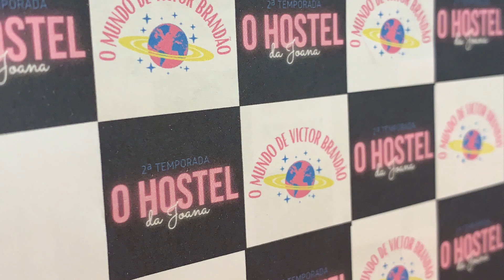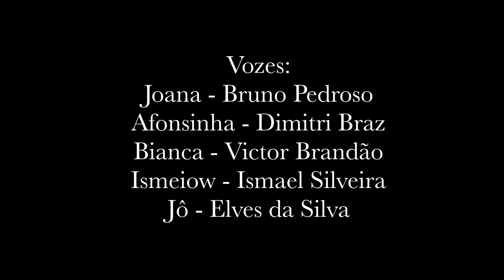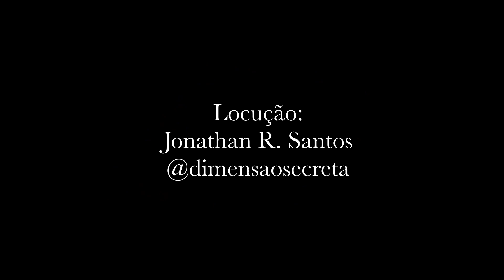TAPETE VERMELHO - PREMIÈRE "O HOSTEL DA JOANA" 2ª TEMPORADA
✨O Hostel da Joana está de volta! Acompanhe neste vídeo o Tapete Vermelho da Première! ✨
Episódios novos todo sábado às 12:00!!!

✨Créditos:

Siga também o Elenco do Hostel no Instagram:

Joana - Bruno Pedroso: @brunowild
Afonsinha - Dimitri Braz: @dimitridote
Ismeiow - Ismeiow: @ismeiow
Juliana - Mike William: @mkwilliamz
Jô - Elves da Silva: @elv1sss